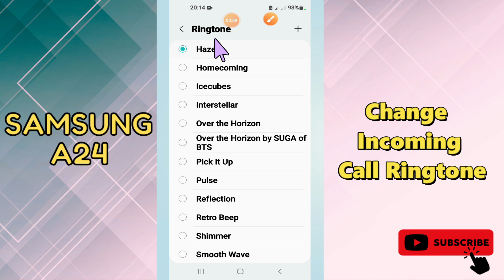Change Incoming Call Ringtone Samsung Galaxy A24 || How to change incoming call ringtone